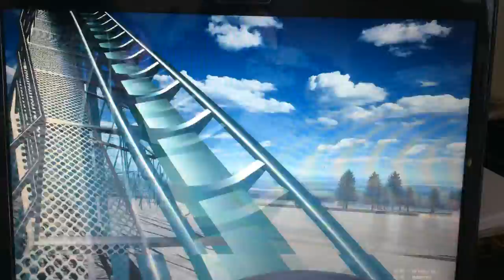Columbus coaster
One of our most thrilling rides!
The Columbus Coaster is a favourite for everyone